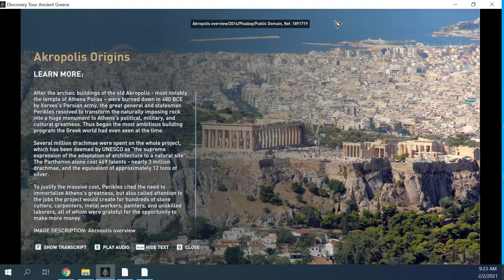Akropolis Propylaea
The Akropolis has gone through many changes in its long history. It began as a simple rock, was settled as early as the Neolithic period, and then became a fortress in the Mycenaean period. Stone buildings started appearing in the 7th century BCE, but the famous structures whose ruins remain visible today date mainly from a period of construction in the 5th century BCE. The location of the Akropolis is closely tied with Athens' foundation myth. Supposedly, it was the site where Athena and Poseidon competed for the city's patronage. This connection gave the Akropolis a sacred aura, and it was considered the religious heart of the city.  After the archaic buildings of the old Akropolis—most notably the temple of Athena Polias—were burned down in 480 BCE by Xerxes' Persian army, the great general and statesman Perikles resolved to transform the naturally imposing rock into a huge monument to Athens' political, military, and cultural greatness. Thus began the most ambitious building program the Greek world had even seen at the time. Seven million drachmae were spent on the whole project, which has been deemed by UNESCO as "the supreme expression of the adaptation of architecture to a natural site". The Parthenon alone cost 469 talents—nearly 3 million drachmae, and the equivalent of approximately 12 tons of silver. To justify the massive cost, Perikles cited the need to immortalize Athens' greatness, but also called the attention to the jobs the project would create for hundreds of stone cutters, carpenters, metal workers, painters, and unskilled laborers, all of whom were grateful for the opportunity to make more money.